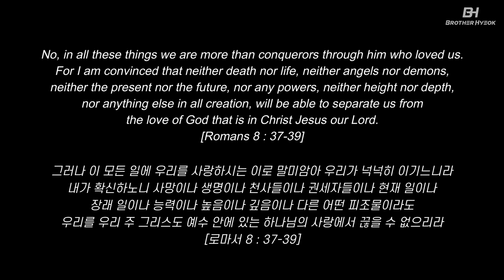Spirit of Witchcraft Caught in Revival Meeting | 박혁 전도자 Hyeok Park | Brother Hyeok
🤝Support by Giving (Partnership)

📆Where is Brother Hyeok?

Share the blessing you have received through this message video by sharing this video😇